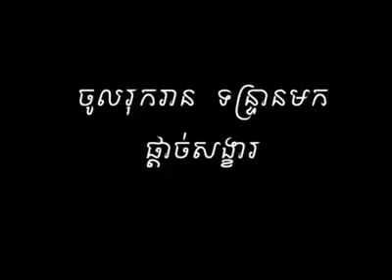យោវោអានន្ទ សាមណេរ តែម ដែន